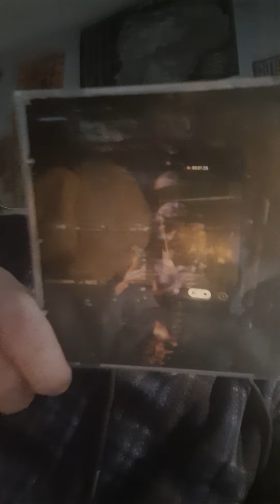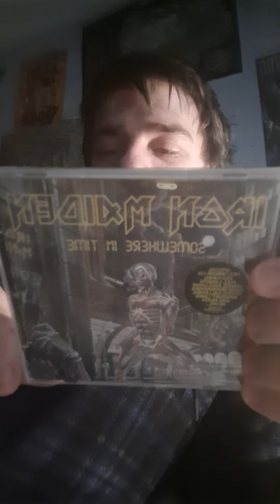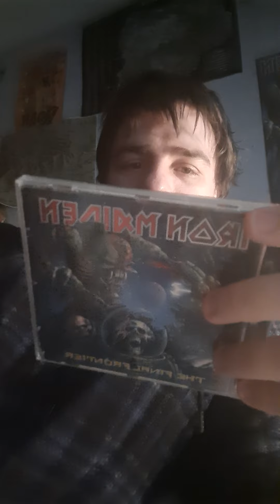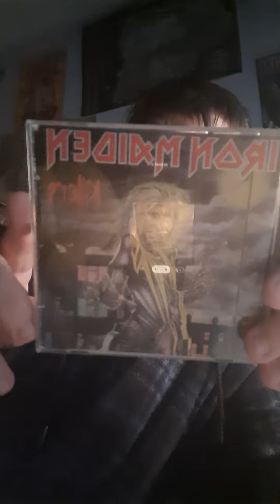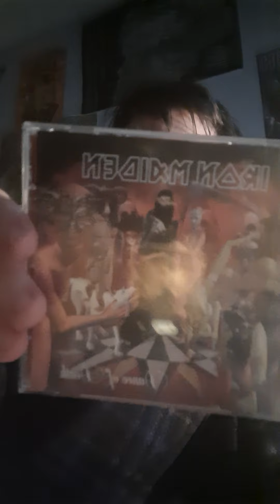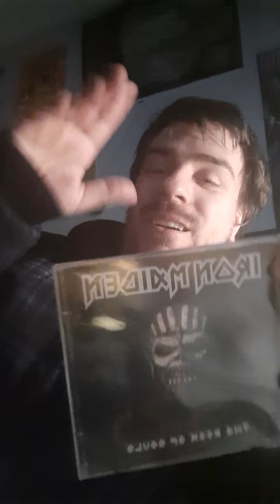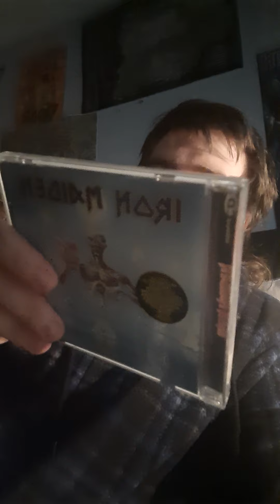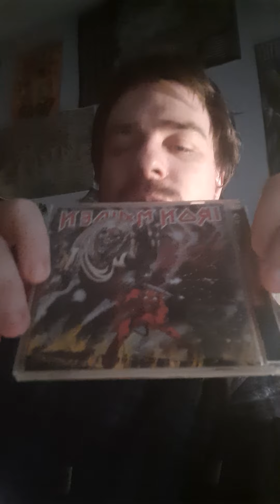Iron Maiden RANKED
ranking Iron maidens albums